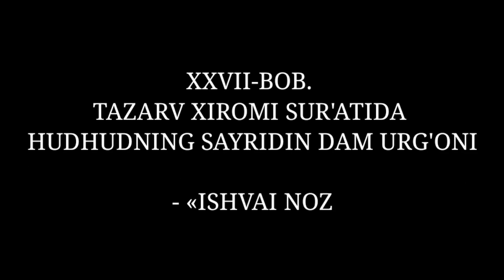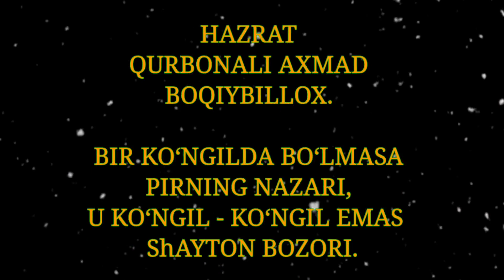108-qism.Navoiyxonlik-Alloxni tanish,ruxoniyat sirlari, maʼnaviy suxbatlar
108-qism.Navoiyxonlik-Alloxni tanish,ruxoniyat sirlari, maʼnaviy suxbatlar